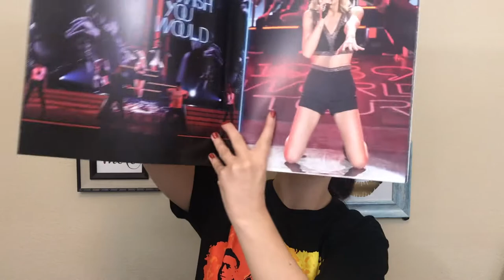CONFESSIONS OF A FAN GIRL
My story telling show! Todays episode is all about how insane I get over the musical artists I love! We all have those moments right???